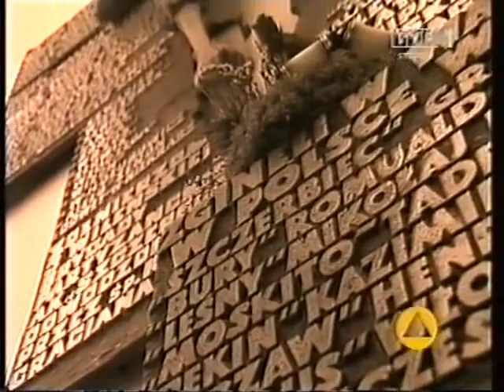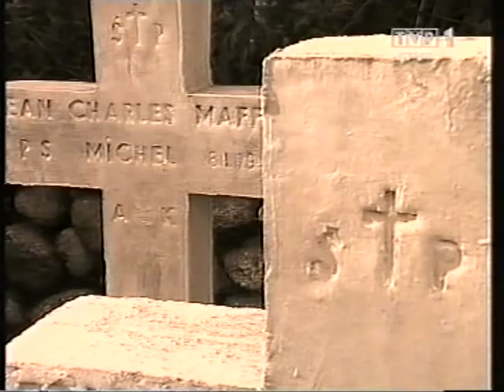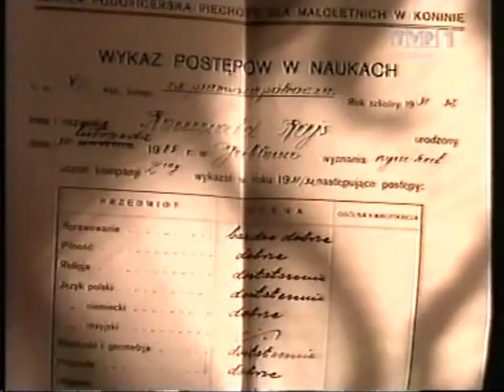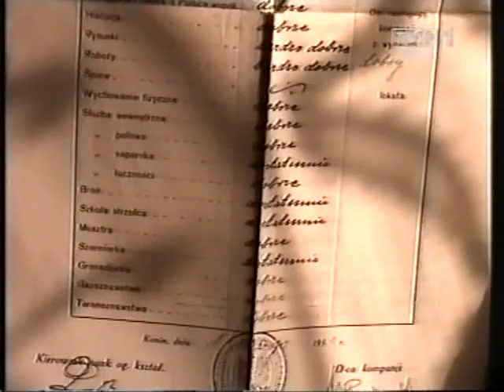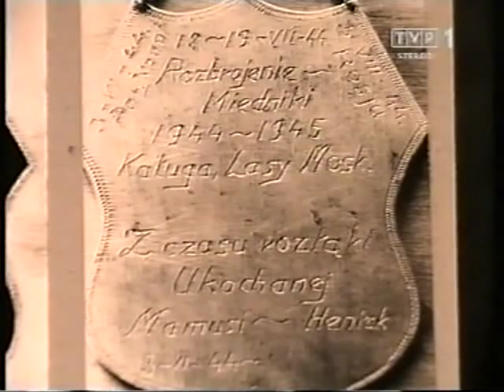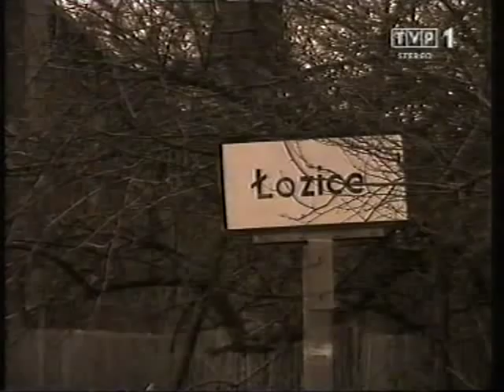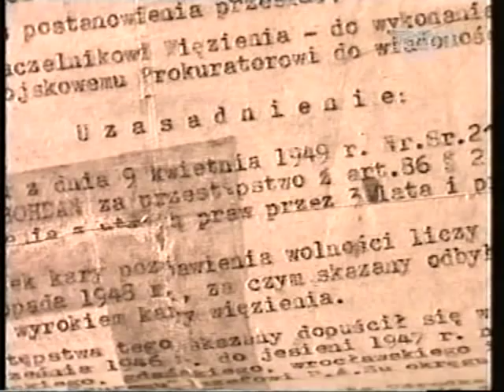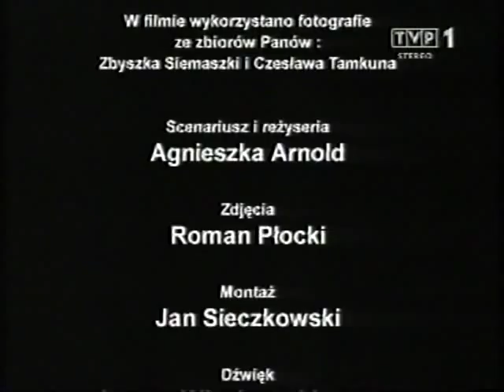Bohater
Film dokumentalny
Produkcja: Polska
Rok produkcji: 2002
Dane techniczne: 60'

Film przedstawia pogmatwaną i tragiczą historię wschodnich ziem polskich tuż po wyzwoleniu oraz kontrowersyjną sylwetkę Romualda Rajsa - pseudonim "Bury". W czasie II wojny światowej "Bury" walczył w III Wileńskiej Brygadzie AK dowodzonej przez porucznika Gracjana Fruga, pseudonim "Szczerbiec". Szybko zaczął pełnić funkcje dowódcze. Za walkę z hitlerowcami został odznaczony Krzyżem Walecznych i Krzyżem Kawalerskim Virtuti Militari 5 klasy. Po rozwiązaniu brygady i internowaniu przez wojska sowieckie dowódców okręgu wileńskiego AK, "Bury" oddał się pod rozkazy działającego na Białostocczyźnie "Łupaszki". Hasło oddziałów dowodzonych przez "Burego" brzmiało "śmierć wrogom ojczyzny", a Rajs kontynuował swoją batalię również po zakończeniu działań wojennych. Najpierw walczył przeciwko hitlerowcom i Sowietom, później skierował swój gniew przeciwko prawosławnej ludności zamieszkującej Białostocczyznę. "Burego" i dramatyczne walki odziałów AK na Wileńszczyźnie wspominają jego towarzysze broni. Z ich opowieści wyłania się sylwetka człowieka bardzo surowego i wymagającego, ostrego w sposobie bycia i kierowania podwładnymi. Był bezwzględny, "zarażony śmiercią", zamknięty w sobie, przeważnie to on wykonywał egzekucje - mówią koledzy. Jeden z nich nazywa go nawet sadystą. Byli żołnierze AK opowiadaja o nierównych walkach polskiej partyzantki na Wschodzie, o poczuciu siły, które płynęło z posiadanie broni oraz o ostrzeżeniach "Szczerbca", że partyzanta od bandyty dzieli tylko krok. Poznajemy także relacje mieszkańców wiosek na skraju Puszczy Białowieskiej spacyfikowanych przez bandę "Burego". Wstrząsające opowieści o masowych mordach dokonywanych na ludności prawosławnej, o egzekucjach, paleniu wiosek, strzelaniu do kobiet i dzieci oraz o ekshumacjach zmasakrowanych wzłok i staraniach rodzin pomordowanych o upamiętnienie męczeńskiej śmierci bliskich.

Reżyseria: Agnieszka Arnold
Scenariusz: Agnieszka Arnold
Zdjęcia: Roman Płocki
Materiały archiwalne: Zbigniew Siemaszko (fotografie ze zbiorów prywatnych), Czesław Tamkun (fotografie ze zbiorów prywatnych)
Dźwięk: Janusz Wiechowski
Konsultacja muzyczna: Zbigniew Zbrowski
Opracowanie dźwięku: Marcin Kijo
Współpraca: Iwona Rembiszewska, Witek Arnold-Orski
Montaż: Jan Sieczkowski
Producent: Ryszard Urbaniak
Produkcja: Telewizja Polska - I Program (Agencja Filmowa)